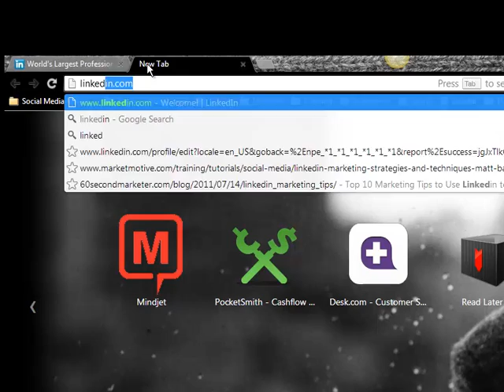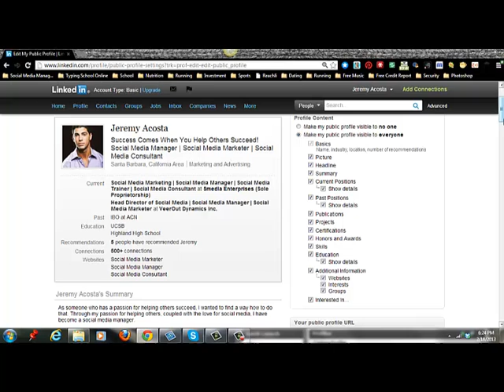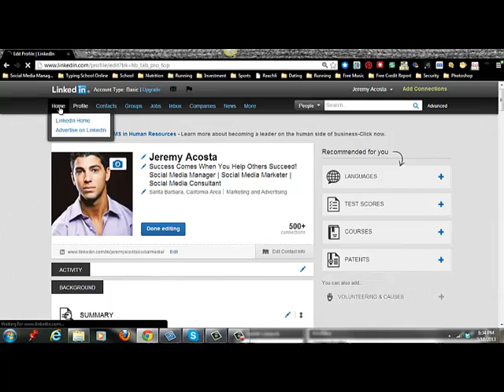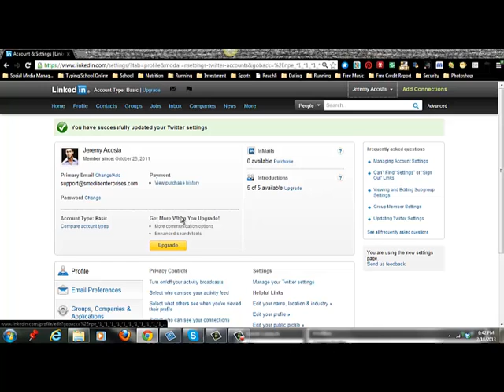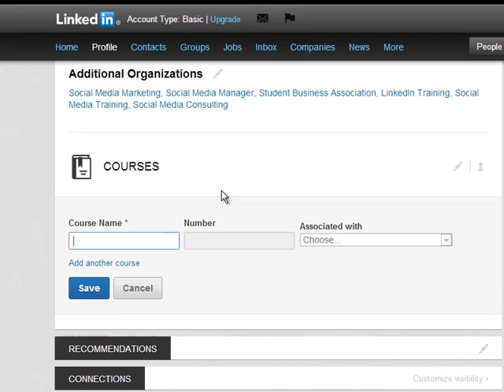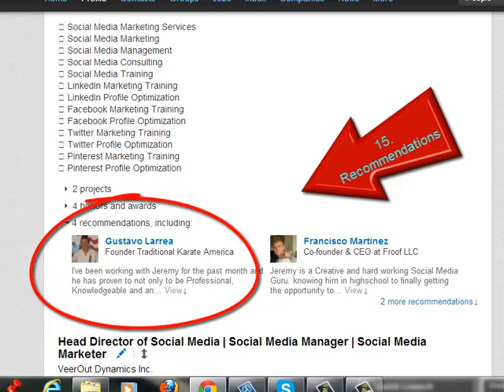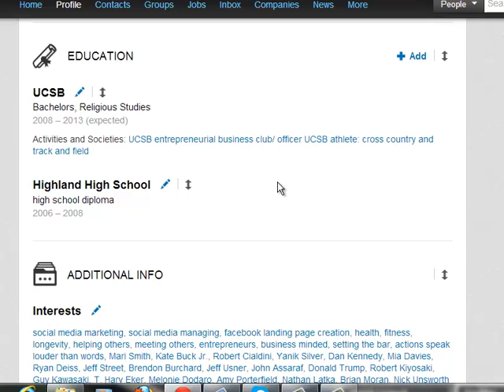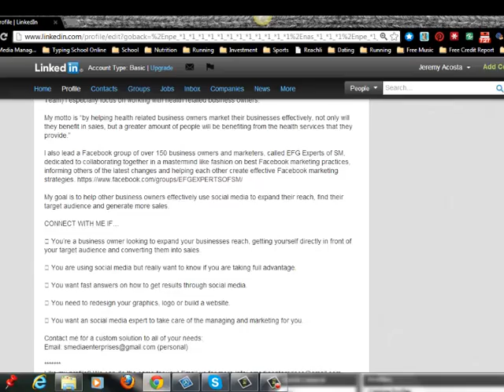How to setup a linkedin profile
Learn how to set up your LinkedIn Profile the right way in this Advanced Tutorial by Expert Social Media Trainer Jeremy Acosta.